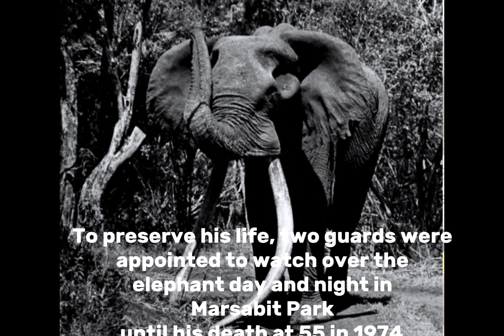Ahmed elephant/treasure of world/giant of nature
this video is about the Ahmed elephant who won the forest of India he was the largest animal with largest tusks